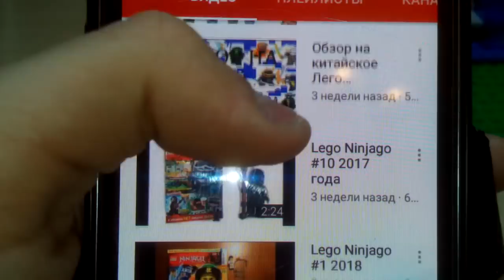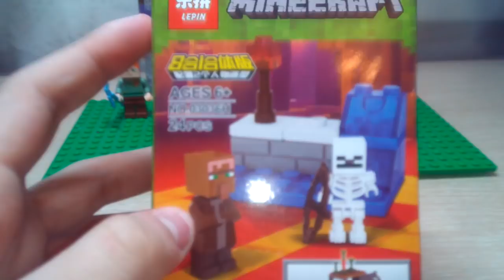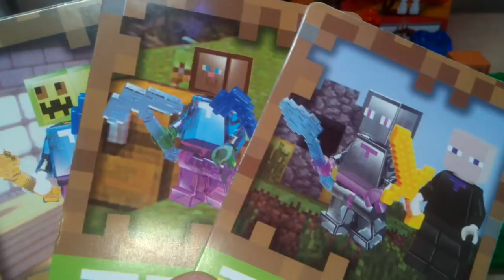Качественный аналог Лего Майнкрафт (Lepin Mineeraft)